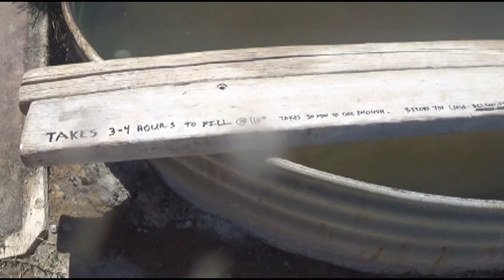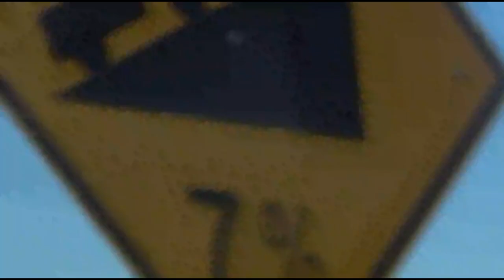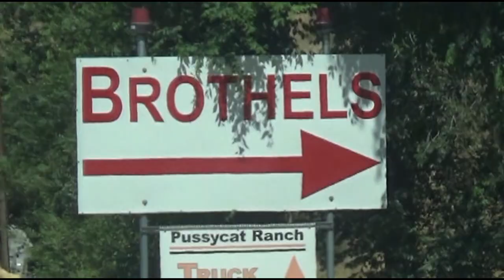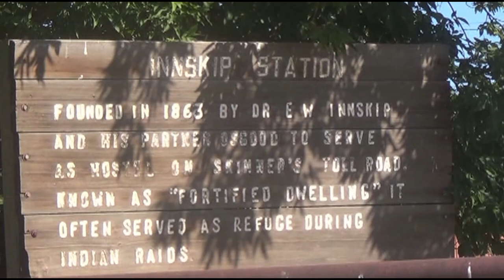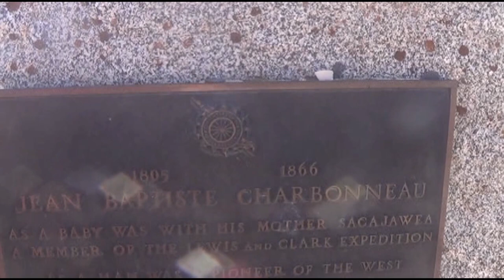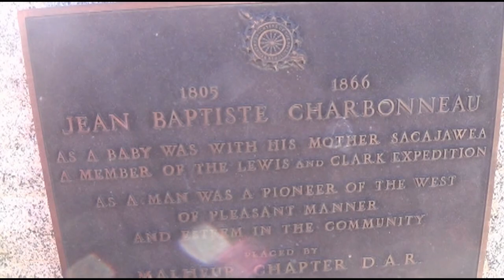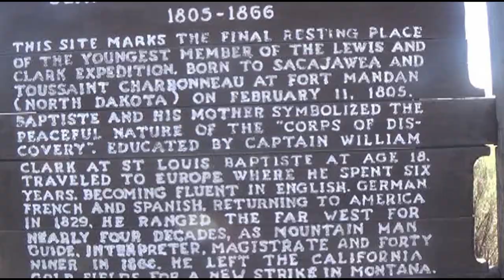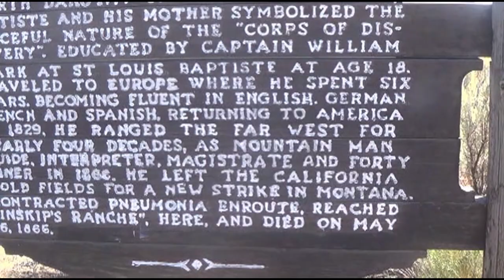Hot Springs and Fishing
Made trip to Wyoming to Paint the Cabin.
Went to some Hot Springs on the way.
After painting the Cabin went to some
Nevada and Oregon Hot Springs.
Saw lots of Wildlife and visited the
Gravesite of Jean Baptiste Charbonneau